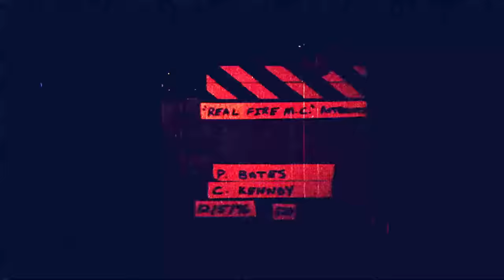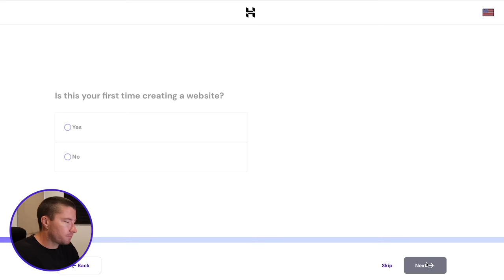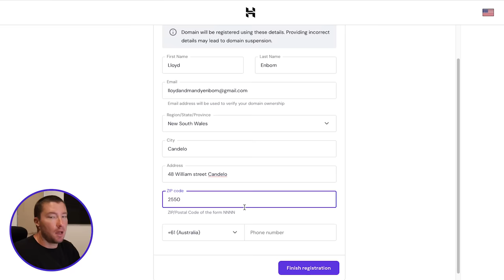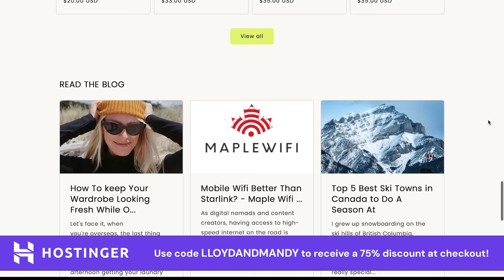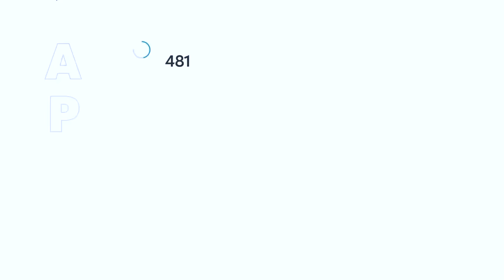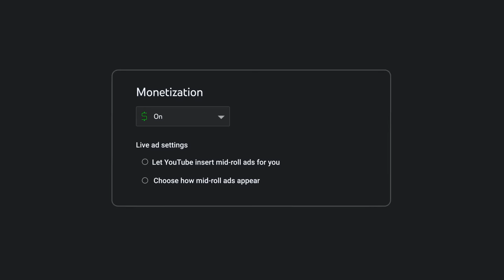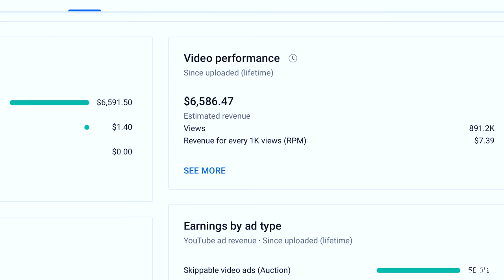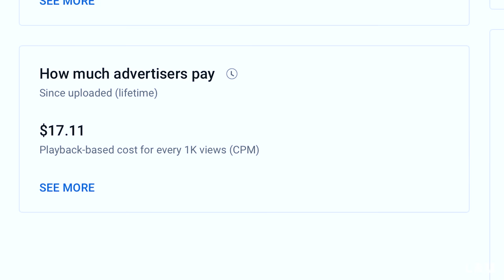This is How Much Youtube Paid Us For Our First VIRAL Video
Build a brand new website from scratch with no experience by using don't forget to use code LLOYDANDMANDY.

In Todays video we share how much money we made from our first "viral" video on Youtube, which currently has around 900,000 views and was filmed back in July of 2022.

0:00 Intro
1:09 How much can Youtubers make?
1:57 The video
3:04 Video performance
3:40 Creating a website for your channel
7:09 Youtube partner program
8:32 What is CPM?
10:00 Our audience
11:33 How much Youtube Paid Us